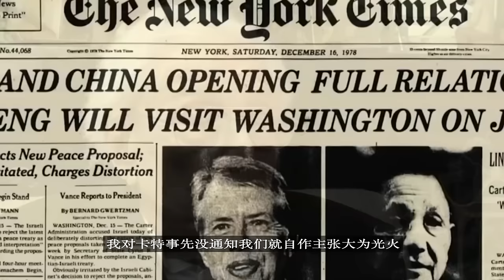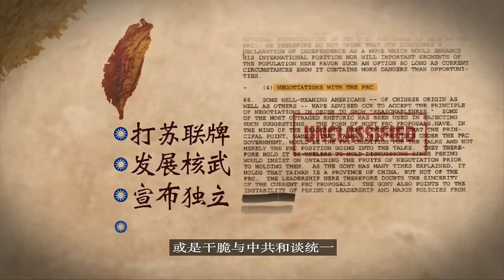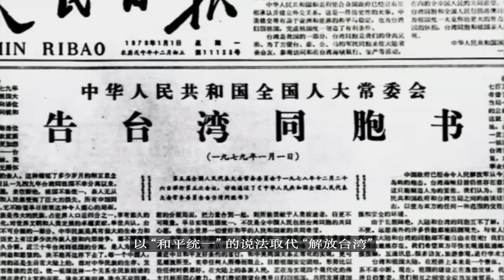【美台关系纪录片】 美台关系40年：惊涛拍岸40年（完整版）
美国之音针对美台关系40年制作 惊涛拍岸40年 ，采访美台历任总统与多位历史见证者，从1979的幕后秘辛到2019的三角棋局，带您了解台湾如何从“不沉的航空母舰”蜕变为“成功的民主故事”。